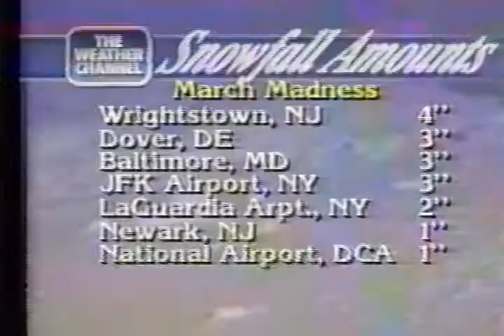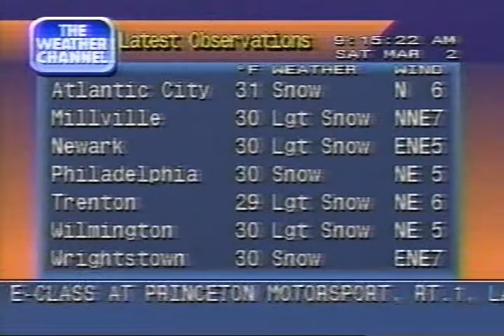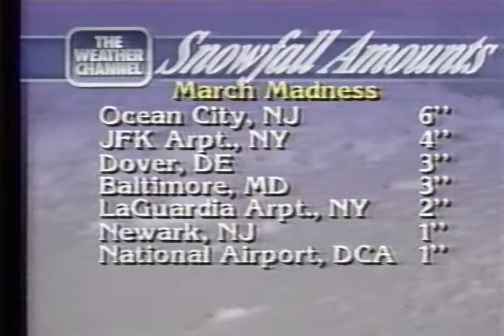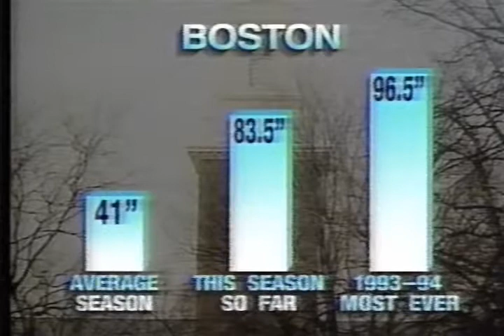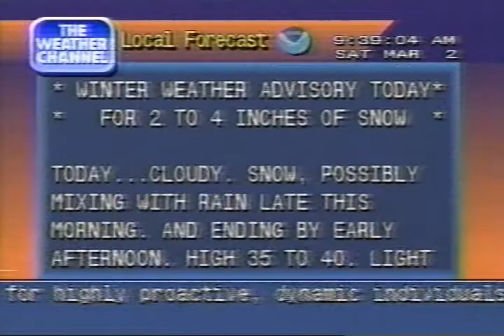Weather Channel clips (including Local Forecasts), 9 AM - 10 AM Saturday March 2 1996